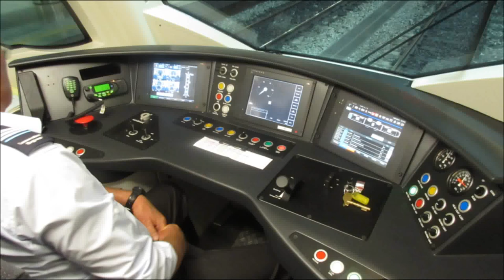EMU boots up. | Railroad Productions.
Here is a video I made of a AM Class EMU booting up for service.

Filmed using a Nokia Lumia 820 Black.

It's still a work in progress.